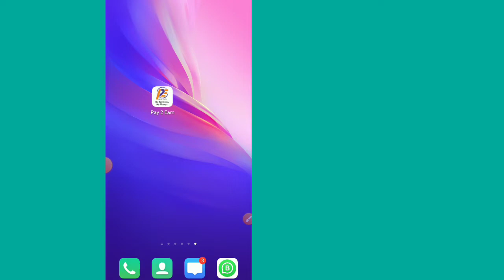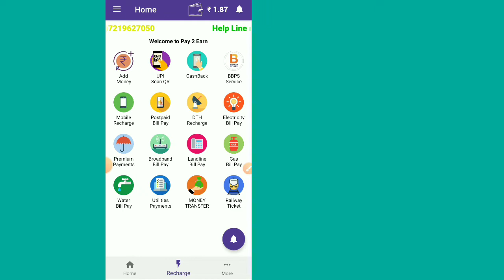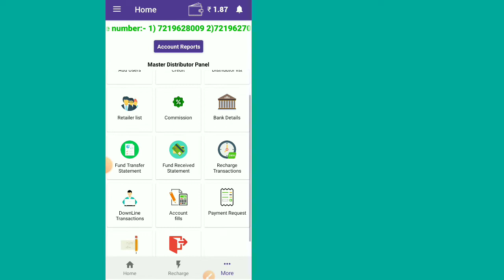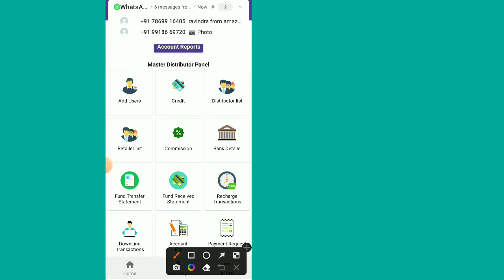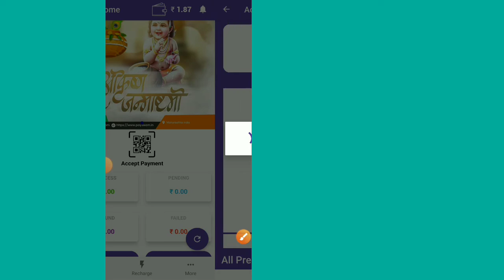Pay2earn Recharge Portal App 2022 | Multi Recharge Portal 4% Flat PAY 2 EARN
multi Recharge Portal
recharge portal
pay2earn Recharge